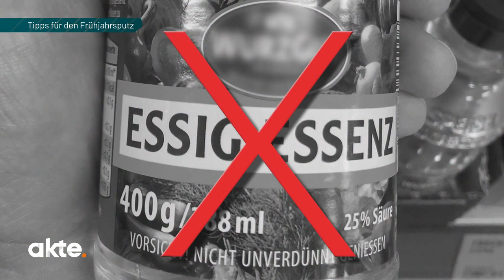Expertentipps zum Frühjahrsputz - Teil 1: Wohnräume | Akte | SAT.1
Es ist Frühling und das heißt für viele: Weg mit dem Winterdreck! Viele Staubfallen in der Wohnung sind allerdings gar nicht so leicht zu entdecken - oder weißt du, wie dreckig es in deiner Heizung ist?